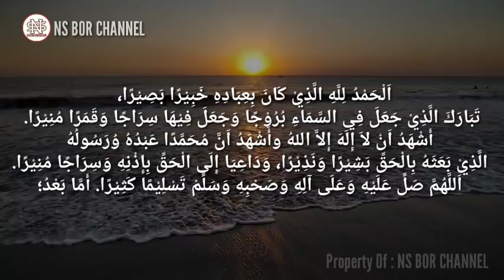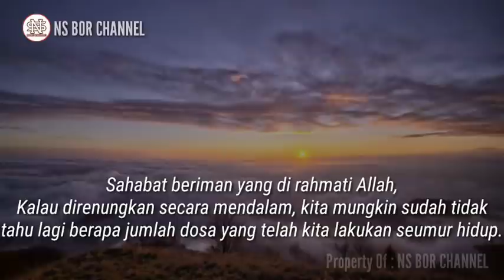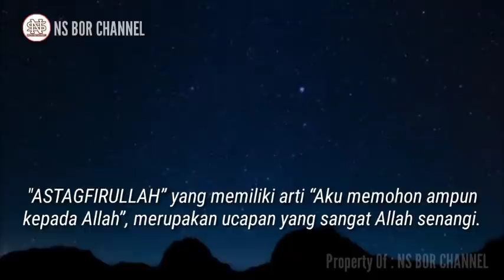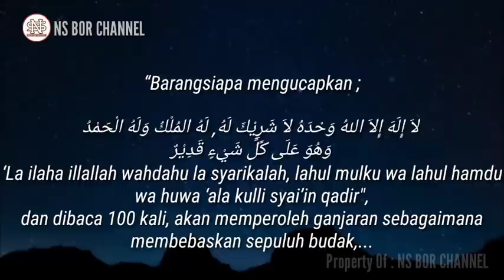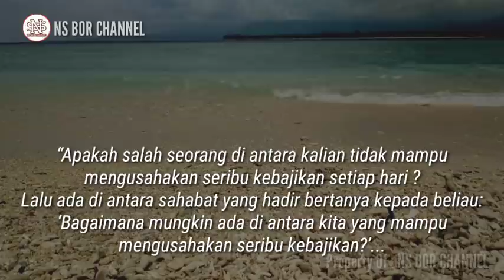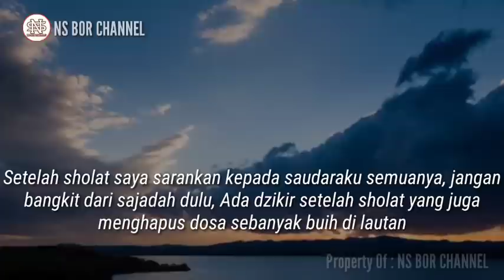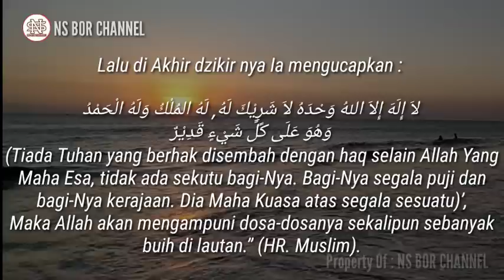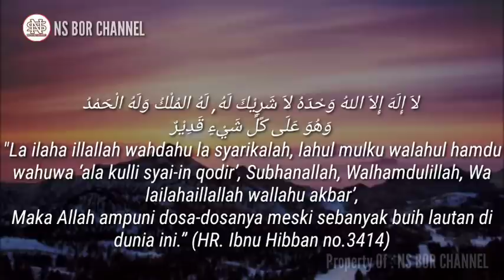Inilah 5 Dzikir Penghapus Dosa Yang Wajib Harus Ketahui, Sangat Penting Untuk Di Amalkan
Jazakumullah..

Di Channel ini juga membahas doa - doa lainnya seperti :
amalan dzikir
dzikirpenarik rezeki
doamustajab
doa penarik rezeki
doa mujarab
rezeki berlimpah
rezeki mengalir deras
doa terkabul
dzikir pagi
amalkan sholawat
Amalan Rezeki
Nasib Berubah
amalan
Drajat rezeki
doa
Sholawat
Sholawat nabi
Amalankan Segera
Rezeki Melimpah